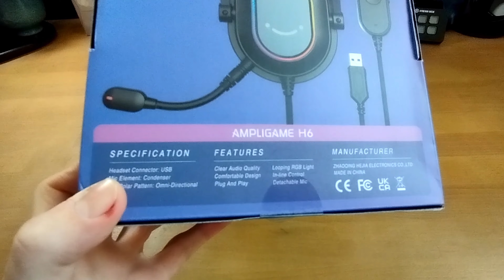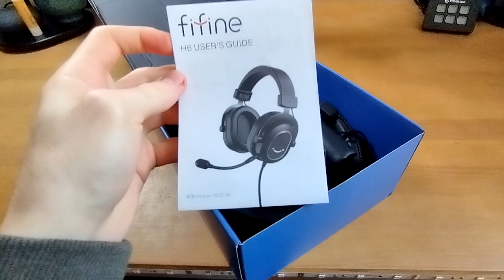Fifine AmpliGame H6: Test & Présentation !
𝗦𝗮𝗹𝘂𝘁, 𝗰'𝗲𝘀𝘁 𝗔𝗹𝗼𝘆𝘀𝗛 𝗦𝘁𝘂𝗱𝗶𝗼 !
𝗔𝘂𝗷𝗼𝘂𝗿𝗱'𝗵𝘂𝗶, 𝗷𝗲 𝘁𝗲 𝗿𝗲𝘁𝗿𝗼𝘂𝘃𝗲 𝗽𝗼𝘂𝗿 𝘂𝗻𝗲 𝗻𝗼𝘂𝘃𝗲𝗹𝗹𝗲 𝘃𝗶𝗱𝗲́𝗼 !
𝗝'𝗲𝘀𝗽𝗲̀𝗿𝗲 𝗾𝘂𝗲 𝘁𝘂 𝗮𝗽𝗽𝗿𝗲́𝗰𝗶𝗲𝗿𝗮𝘀...!
LE CASQUE EST DISPONIBLE :
- sur Amazon
𝗠𝗨𝗦𝗜𝗤𝗨𝗘𝗦 :
Twerk - Joakim Karud
La Grande Table - Delnica
𝗠𝗲𝘀 𝗦𝗲𝗿𝘃𝗶𝗰𝗲𝘀 & 𝗣𝗼𝗿𝘁𝗳𝗼𝗹𝗶𝗼𝘀 :
𝗠𝗼𝗻 𝗠𝗮𝘁𝗲́𝗿𝗶𝗲𝗹 :
𝗟𝗮 𝗖𝗼𝗺𝗺𝘂𝗻𝗮𝘂𝘁𝗲́ 𝗗𝗶𝘀𝗰𝗼𝗿𝗱 :
𝗠𝗮 𝗖𝗵𝗮𝗶̂𝗻𝗲 𝗧𝘄𝗶𝘁𝗰𝗵 :
𝗠𝗼𝗻 𝗜𝗻𝘀𝘁𝗮𝗴𝗿𝗮𝗺 :
𝗠𝗼𝗻 𝗧𝘄𝗶𝘁𝘁𝗲𝗿 :
00:00 Intro de Début
00:55 Unboxing du Casque
04:43 Test du Casque
05:37 Caractéristiques du Casque
06:40 Où Acheter ce Casque ?
07:43 Gameplay avec le Casque
14:14 Avis Final
14:34 Intro de Fin
15:02 Outro